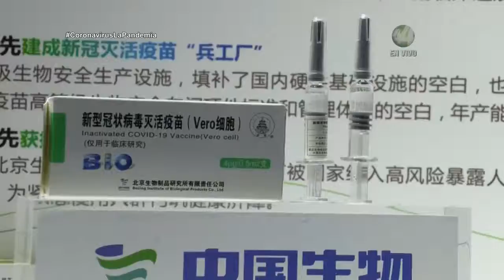México se suma al ensayo fase tres de la vacuna China contra la Covid19